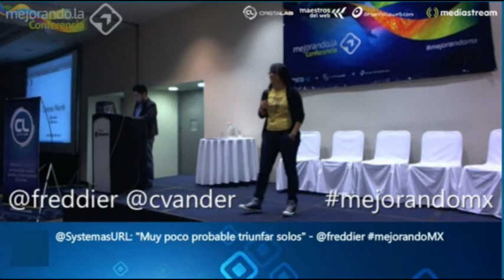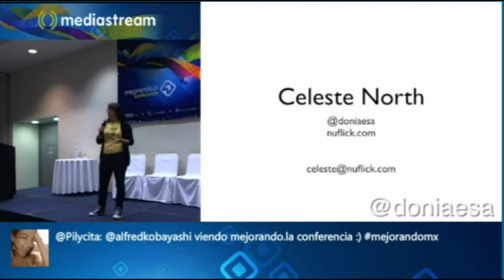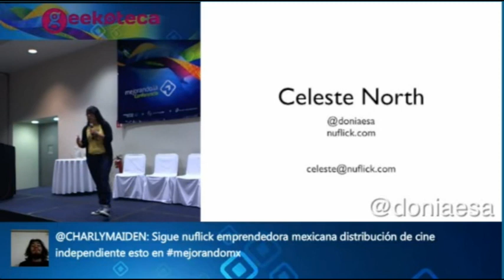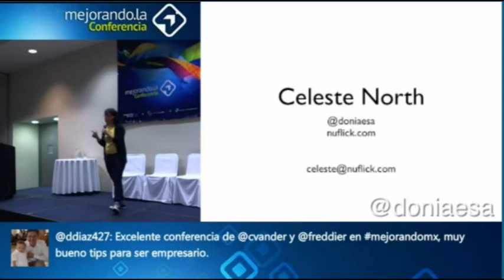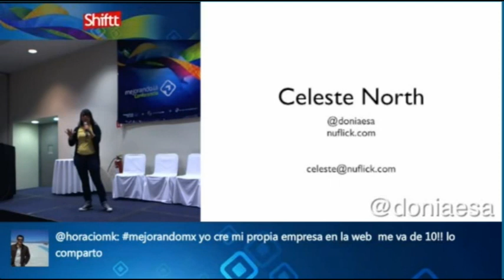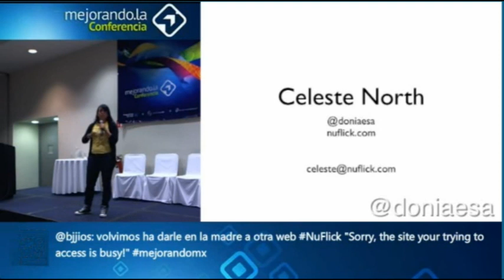Celeste North y Nuflick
Celeste North nos cuenta de su proyecto de Nuflick, una iniciativa mexicana que aprendiendo de netflix y otros proyectos quiere llevar el cine independiente a la web construyendo una plataforma para que los cineastas distribuyan y generen ingresos con sus obras.